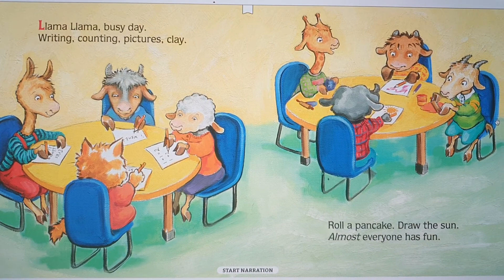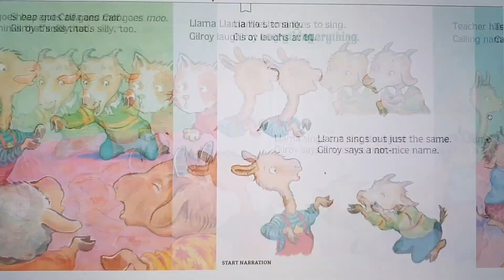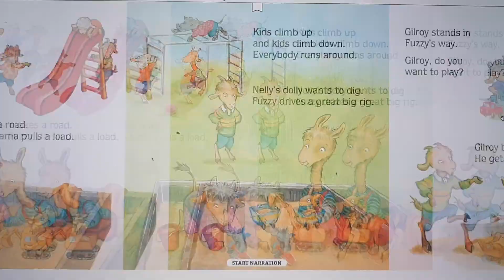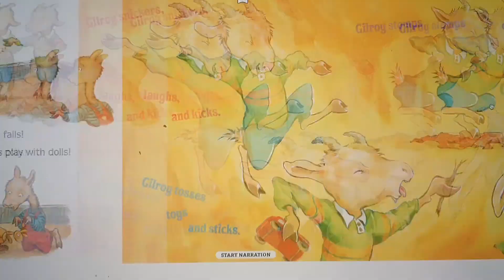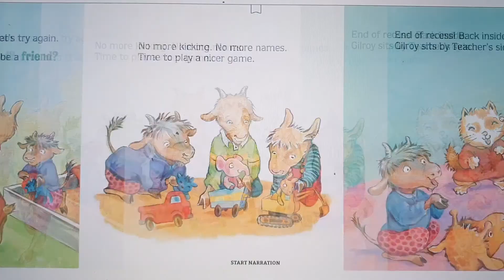Read aloud for kindergarten !!! preschoolers - " Llama Llama and the bully goat" by Anna Dewdney